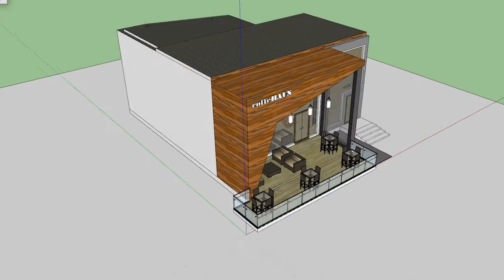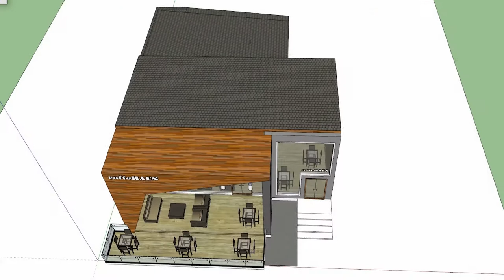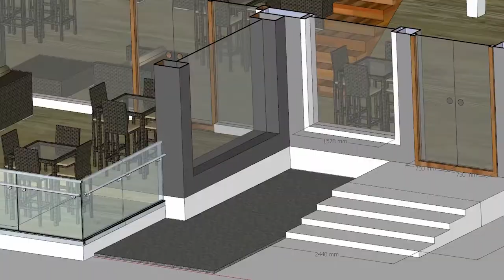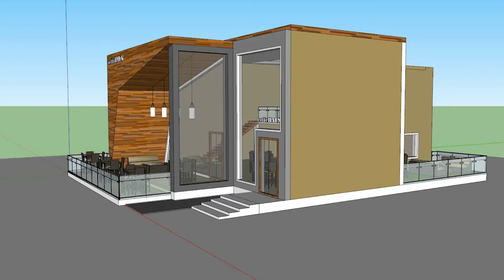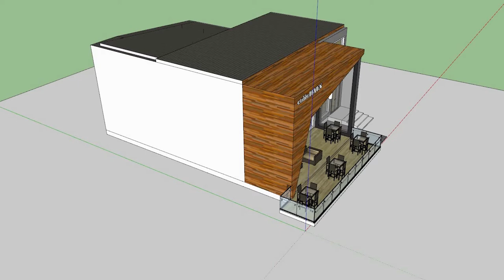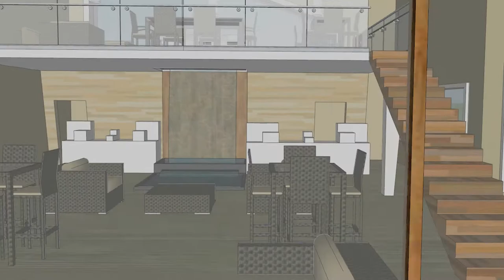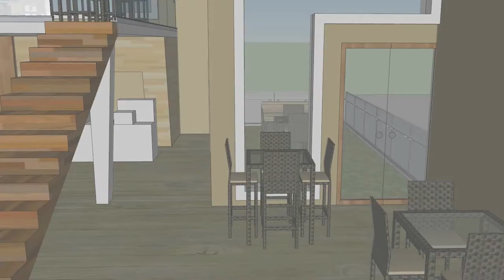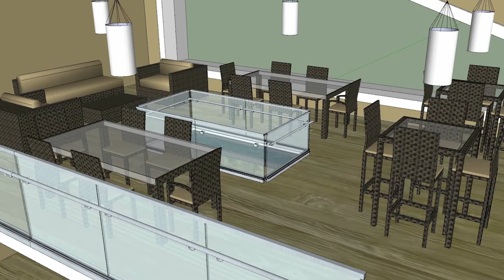Creating Sketchup Animation Small Modern Coffee Shop 12m x 19m Design Concept, Small Coffee Shop #7